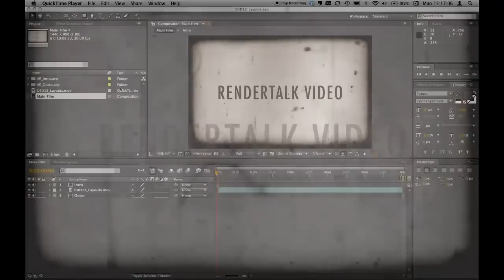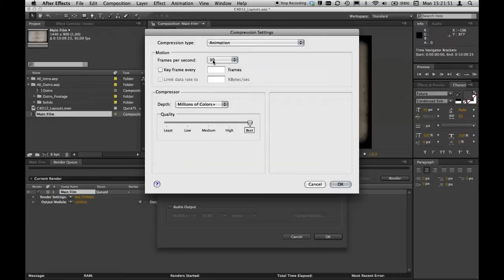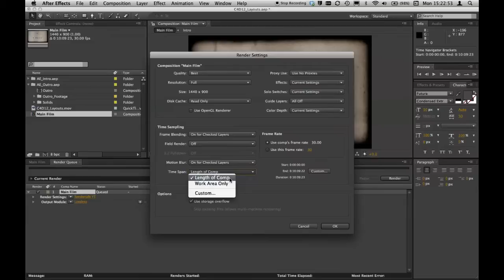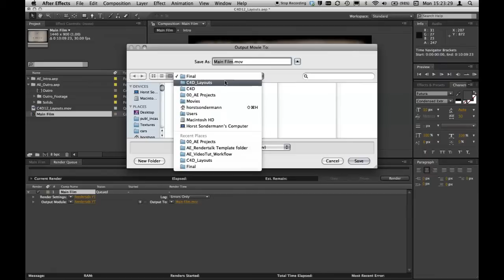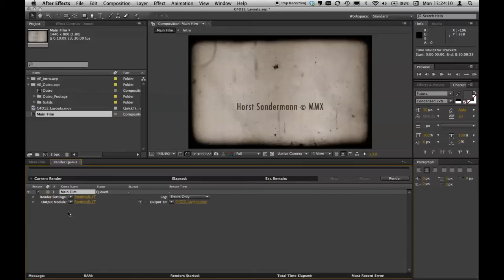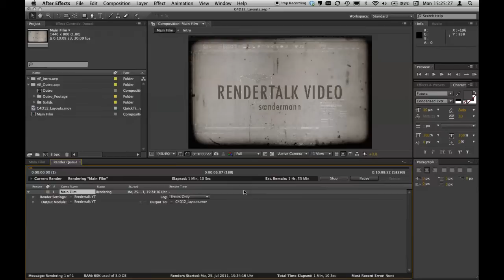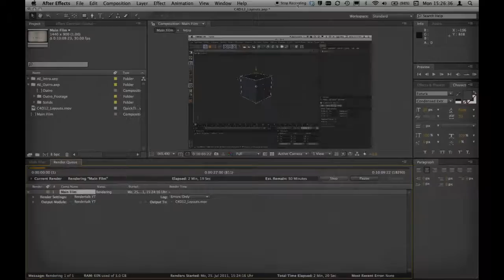After Effects + Media Encoder: Vom Screencast ins Internet Teil 2/4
Ich wollte es ganz genau wissen: mit welchem Video-Codec und in welchem Format kommt ein selbstgemachtes Videotutorial im HD-Format ins Internet? Schaut Euch meine Filme an. Übrigens ist dabei auch noch ein bisschen After-Effects-Bastelei rausgekommen, die ich ebenfalls kurz vorstelle.